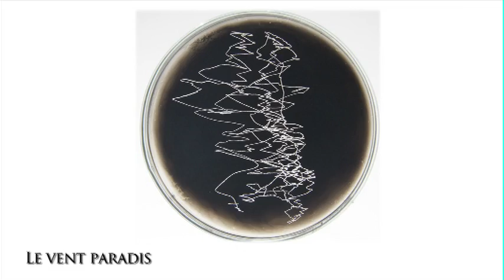Fondation Agalma - Entretien avec Bernard Moninot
Les professeurs Magistretti et Ansermet reçoivent Bernard Moninot, artiste.